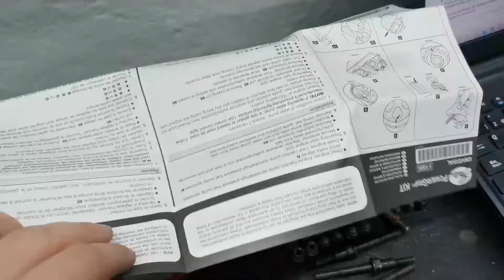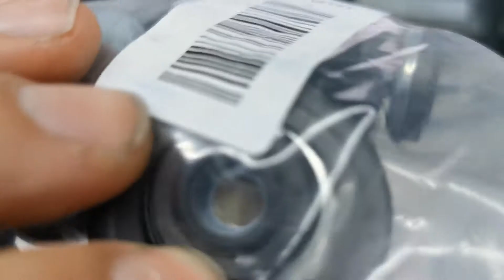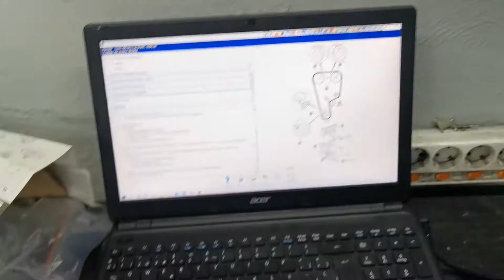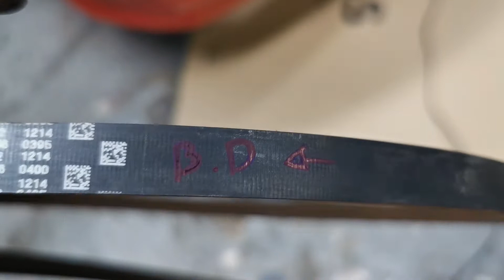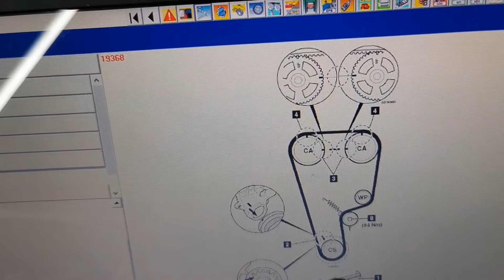KIT DISTRIBUCIÓN B16A2 | HONDA CIVIC EK4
Aquí tienen paso por paso como hacer la distribución de vuestro bicho  espero que les sirva de ayuda y dejen su me gusta que no cuesta nada !! SALUDOS !!